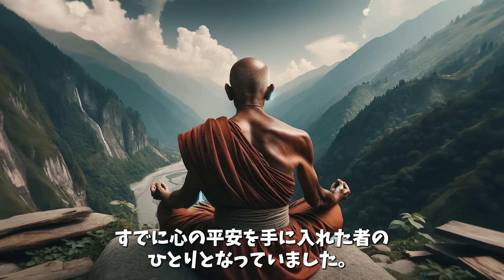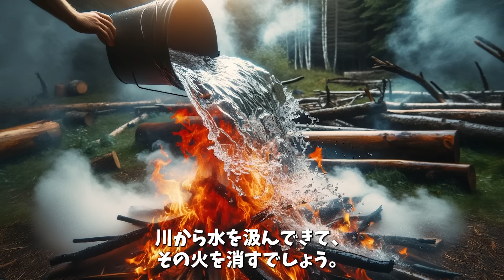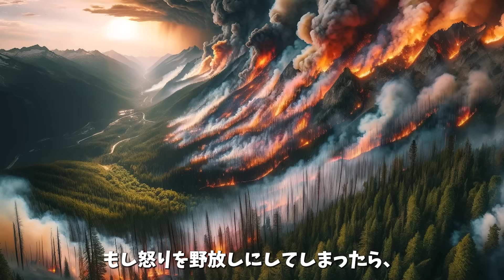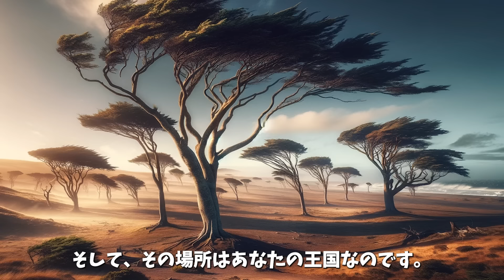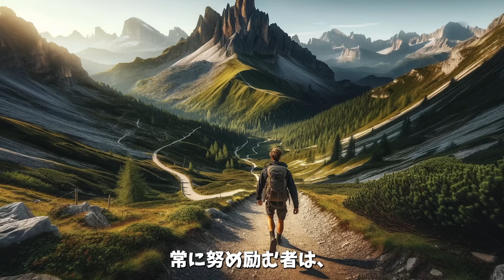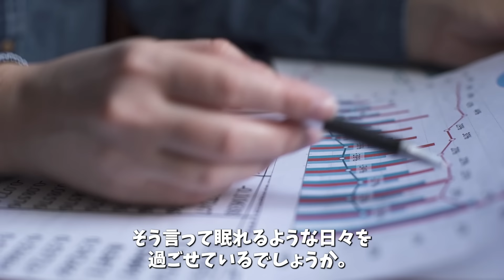感情の爆発を抑える方法｜ブッダに学ぶ心の平穏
毎日の小さなことにイライラしてしまう…。
感情が爆発して後悔することがある...そんなあなたへ。
この動画では、仏教の教えを基に、怒りを抑えて心を穏やかに保つ方法をご紹介します。怒りは私たちの心を乱す毒。
その毒から自分を守り、真の平和を見つけるための方法を、一緒に学びましょう。
あなたの心がいつも穏やかでありますように。
感想や実践したことがあれば、コメントで教えてくださいね。

音楽をお借りしているサイト
甘茶の音楽工房　様
魔王魂　様